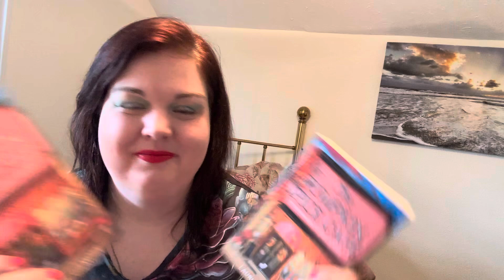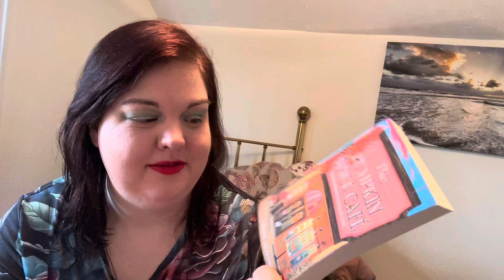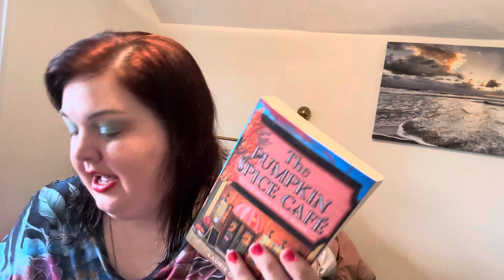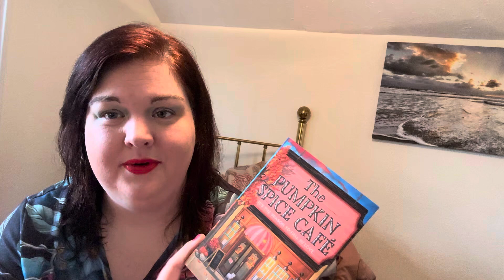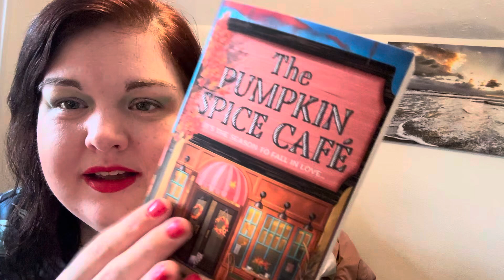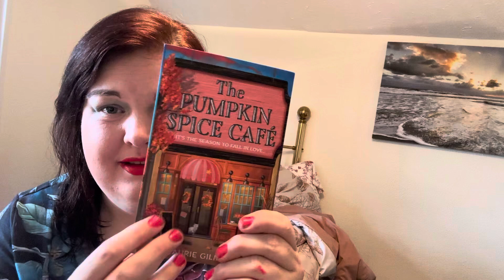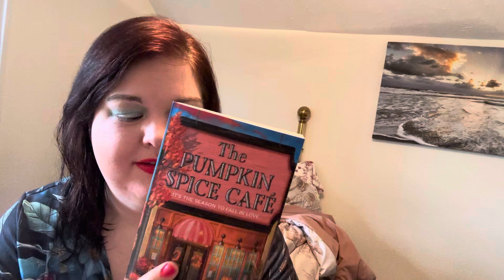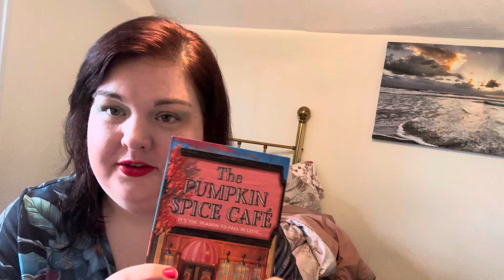ASMR-BOOK UNBOXING ASMR